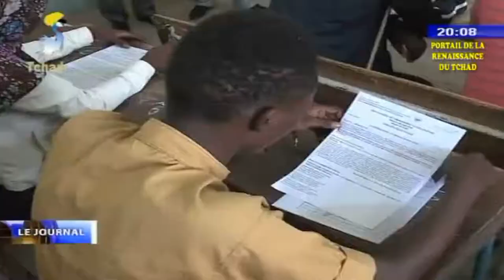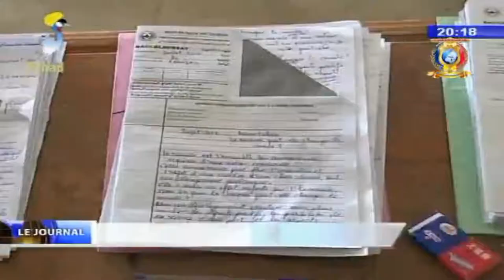BACCALAURIAT 2018 - déroulement des examens dans tous les centres au territoire national